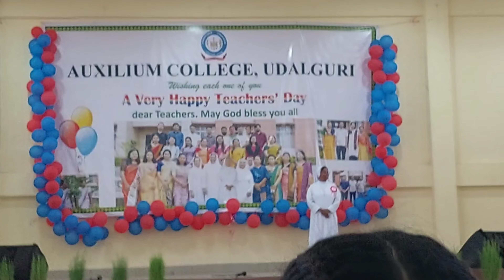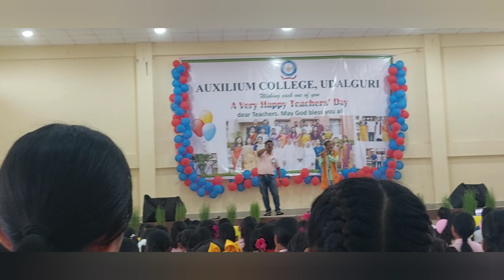Happy teacher's day //auxilium college